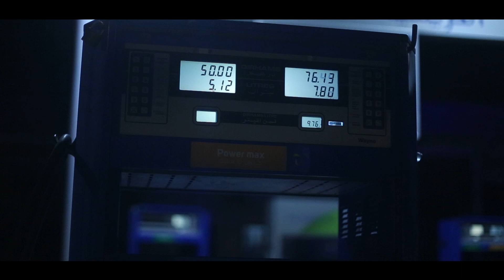CAK vs DHJ | رحلة ضياع حلم كأس العرش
Nous sommes les fidèles à nos couleurs..| في الضرّاء قبل السرّاء.